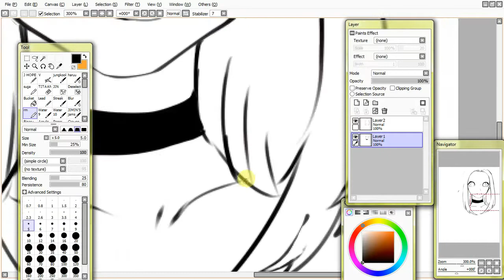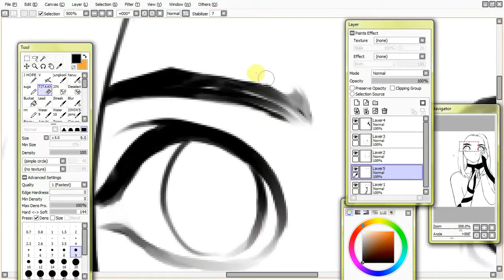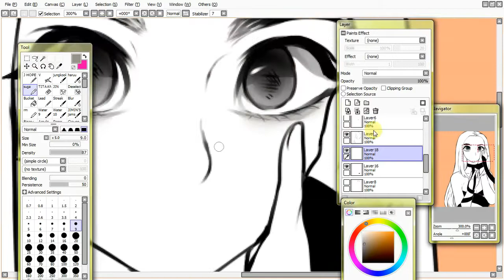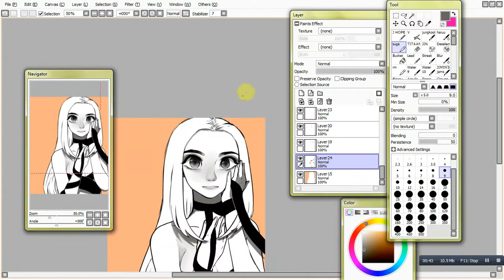Hyomoww- OC [Speedpaint]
hellooo :D

just wanted to upload something, to be honest I done a TWice momo drawing and recorded it but cant seem to find the file so I was really disappointing on how bad the computer I'm using
Also since I absolutely love gfriend's new song I want to draw fanart for that yeah , its gonna be long  and my computer is probably gonna crash so yeah still doing it.

mid term is next week so I'm planning on uploading different kinds of videos? Idk I'll see how it works out

see ya -hyomoww

also I didnt realize that you know the 2nd music I have on is zeze by IU its trans is orange and I colored the bg orange I didnt realize that until like right now actually the whole drawing looks like a iu fanart awkward